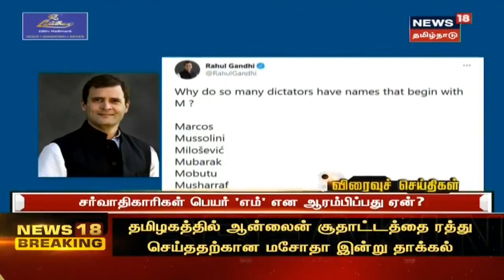Tamil News Headlines : (Express18 Headlines) | எக்ஸ்பிரஸ்18 விரைவுச் செய்திகள் | Thu Feb 04 2021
Tamil News Headlines : (Express18 Headlines) | எக்ஸ்பிரஸ்18 விரைவுச் செய்திகள் | Thu Feb 04 2021 | செய்திகளை துல்லியமாகவும் துரிதமாகவும் வழங்கும் தமிழகத்தின் முதன்மை செய்தி தொலைக்காட்சி உங்கள் நியூஸ் 18 தமிழ்நாடு